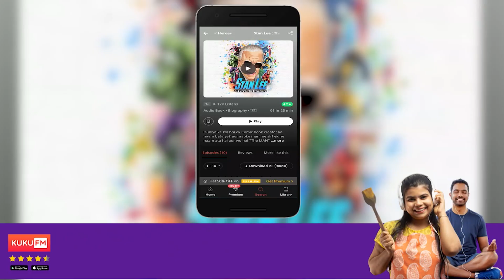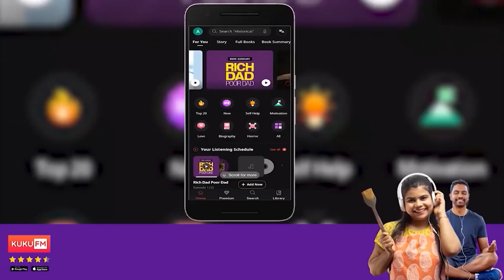Who is Drip Goku | Most Powerful Version of Goku Ever | Explained in Hindi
Get  KukuFM -

For the first 250 users only!

1 LIKE = More energy and Motivation!

Screen Point videos on Top 10 lists, Anime, Cartoon, Comics, Movies, Reviews, Games and more on Tv Shows.

3. write any suggestions or your thoughts about this video in the comment section,

CREDIT